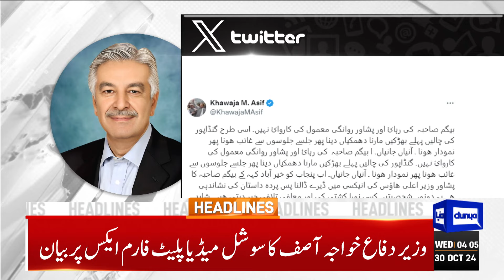27th Constitutional Amendment | PTI's Message | Govt In Trouble | 04AM Headlines | National Assembly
Dunya News Headlines 04:00AM | 30 OCT 2024

Will shut down country if Imran not treated well in jail, warns KP CM Gandapur

Government set to increase number of SC judges

ATC sends Imaan Mazari, husband on three-day judicial remand

Lahore bears the brunt of smog with alarmingly high AQI

Hezbollah elects Naim Qassem to succeed slain head Nasrallah